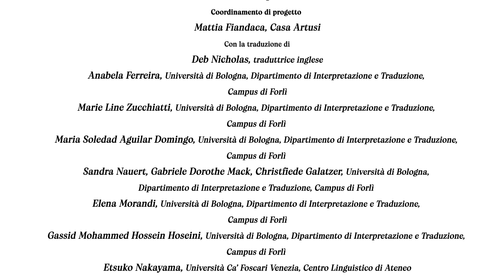Italianismi - Coffee in Japanese